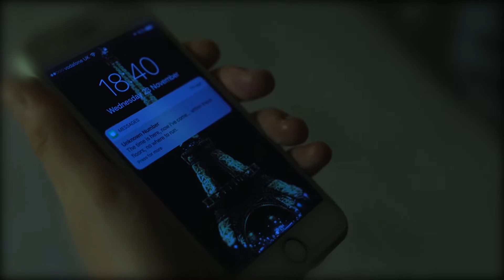Sarah White Showreel 2017 (Screenwriter/ Director)